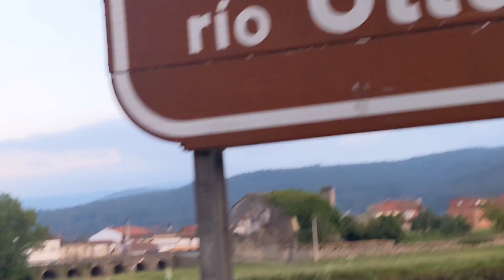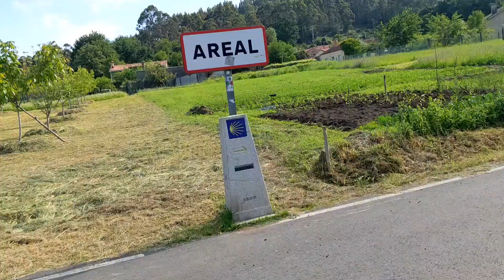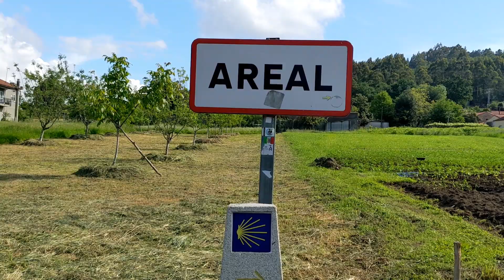Sunday May 14 Pontecesures to Faramello